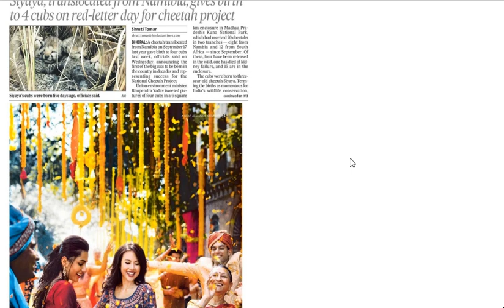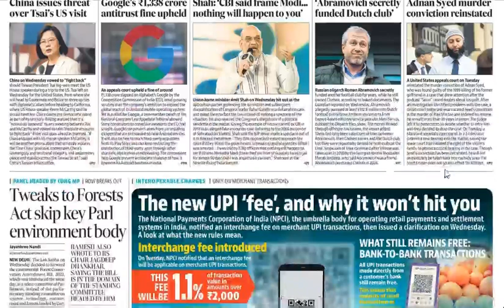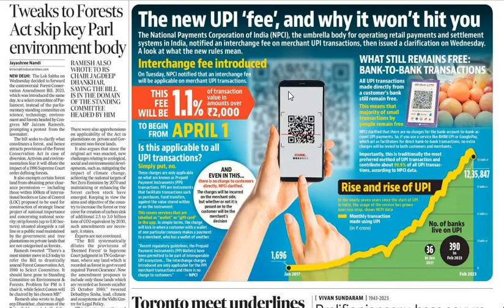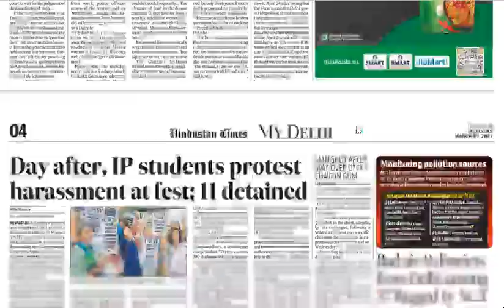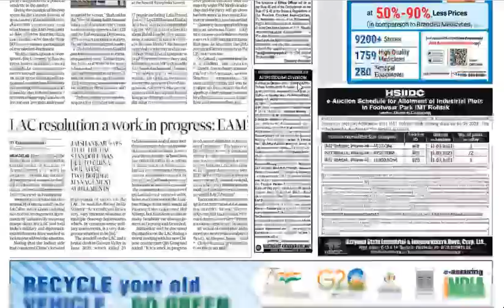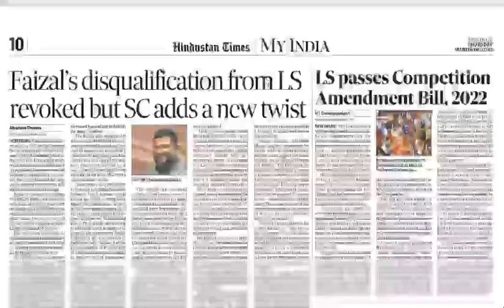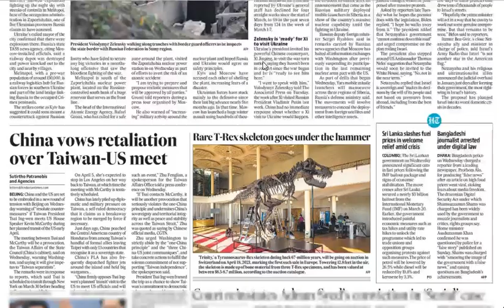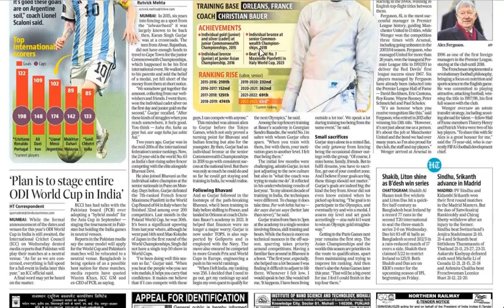Hindustan Times/30th March, 2023/All pages